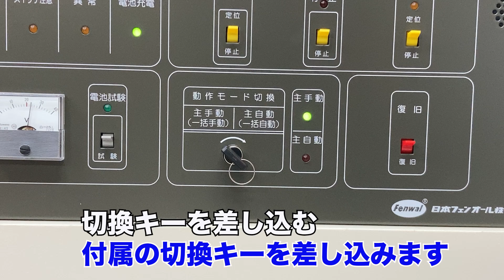制御盤の操作方法【日本フェンオール株式会社／CCPA型（多回線用）／自動起動に切り替える場合（退室時）】